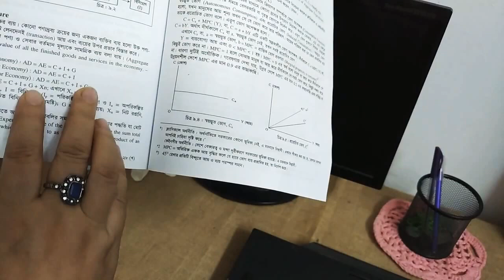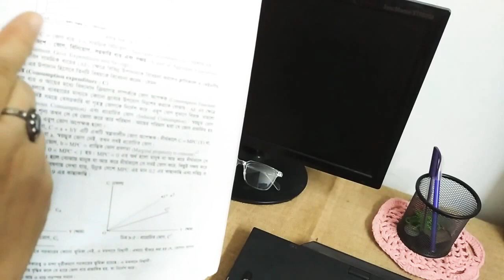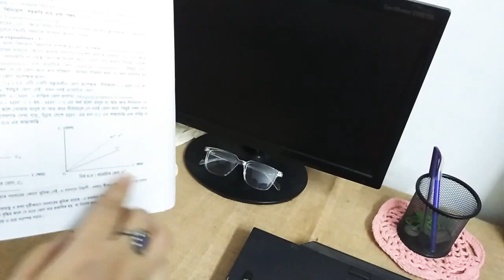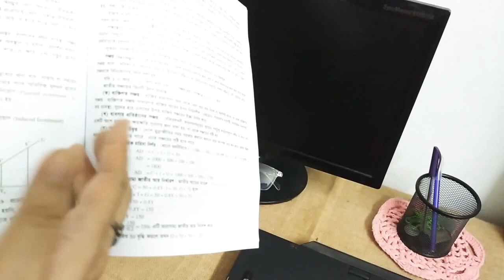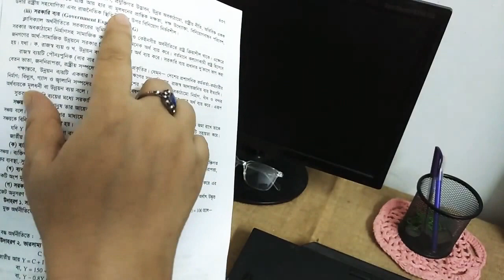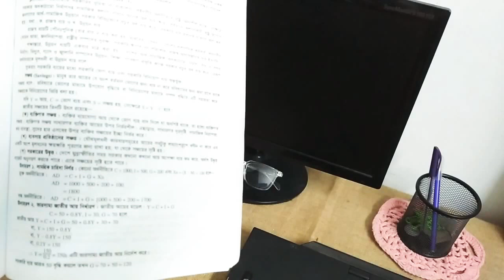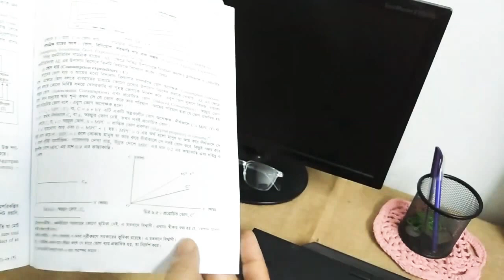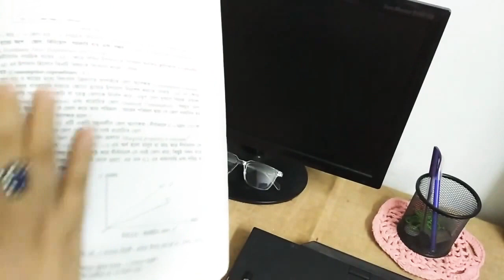অর্থনীতি লেকচার ১৪